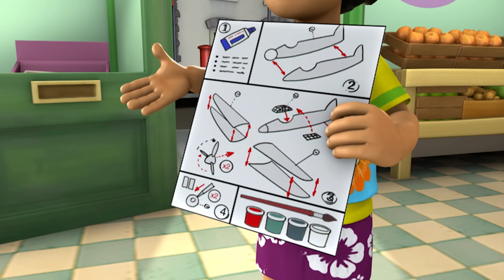Feuerwehrmann Sam Deutsch | Neue Folgen | Eine klebrige Angelegenheit | Zeichentrickserie für Kinder